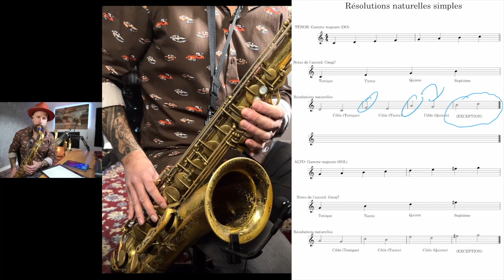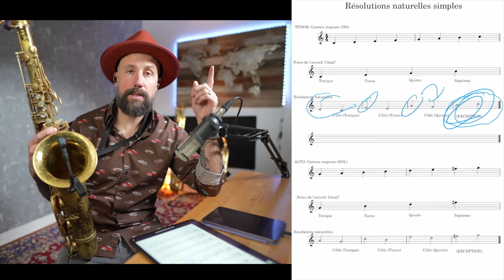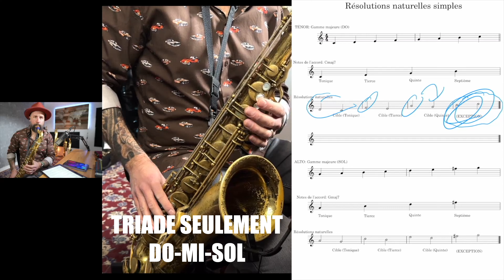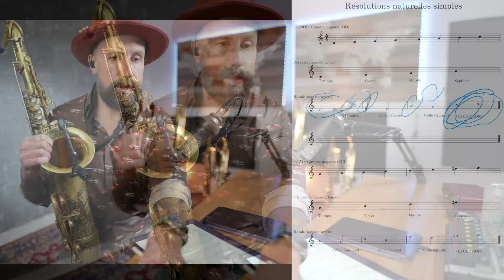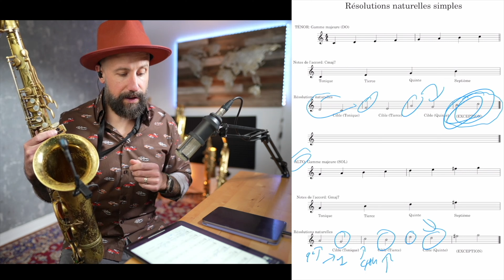Double tes aptitudes en IMPROVISATION avec cette SIMPLE technique!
Accédez GRATUITEMENT à tous les PDFS et BACKING TRACKS de mes vidéos YouTube